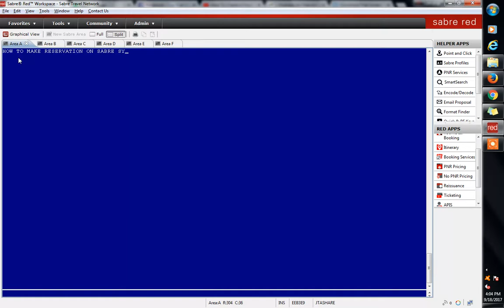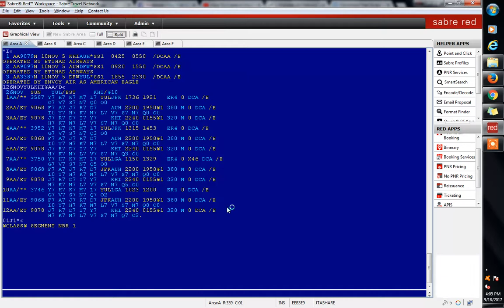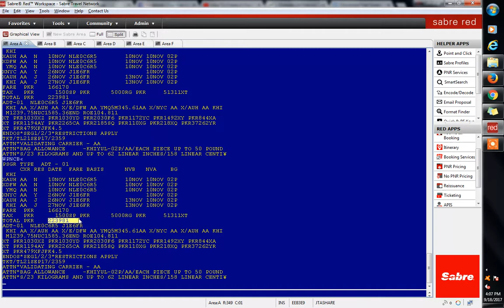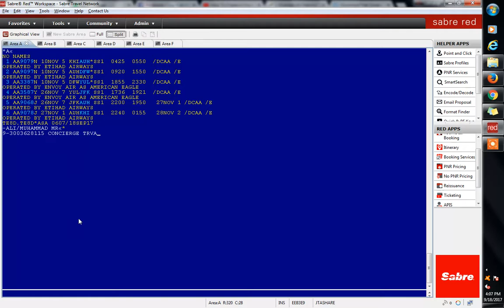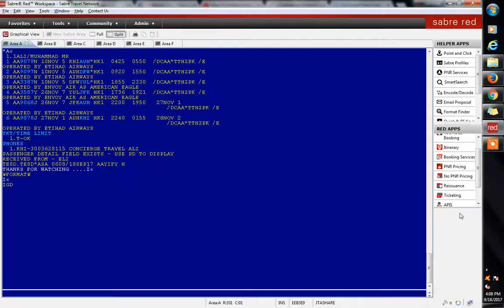Make Reservation on Sabre.